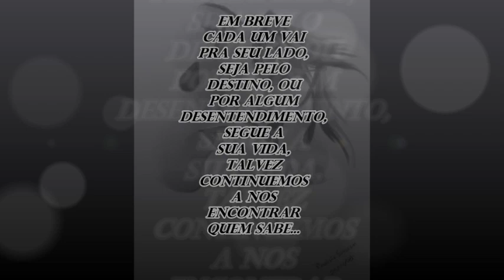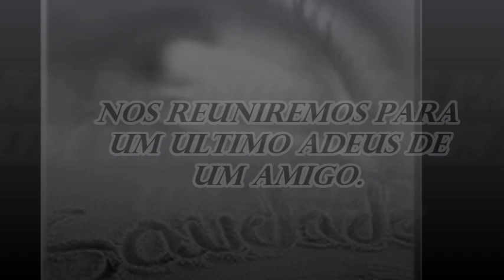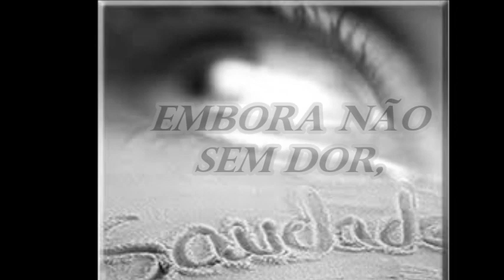Saudades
Um poema maravilhoso de Fernando Pessoa (Saudades)!